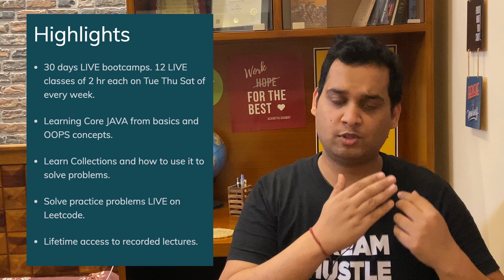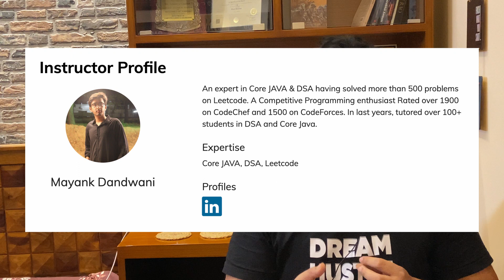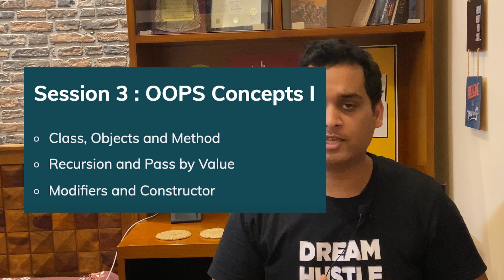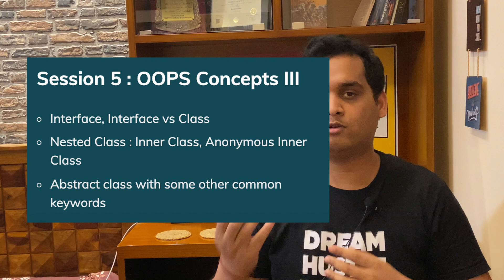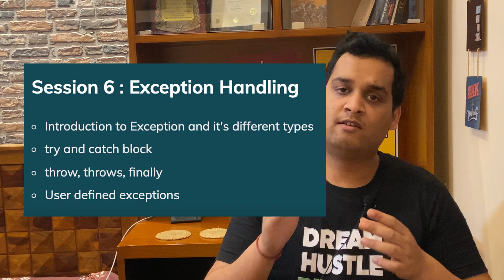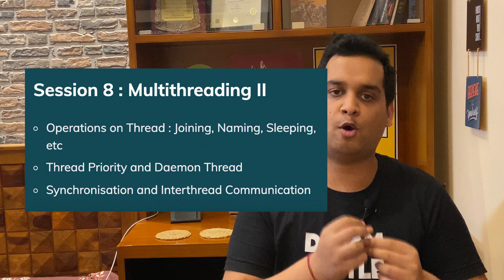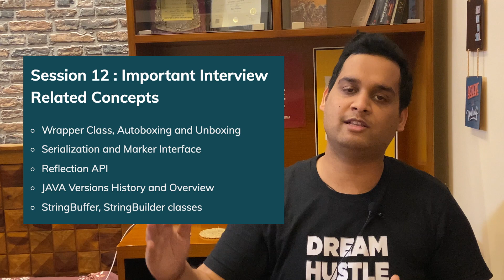Introduction to KickStart Core JAVA with Tathastu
**One change : Instructor will be Achintya Gaumat!!